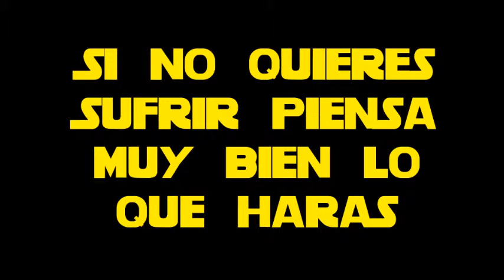El Regreso Del SITH